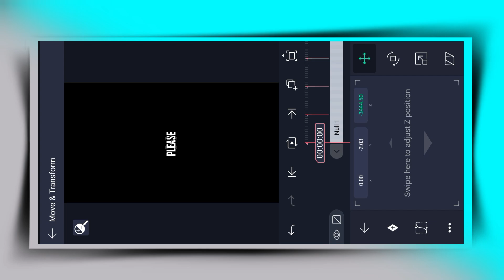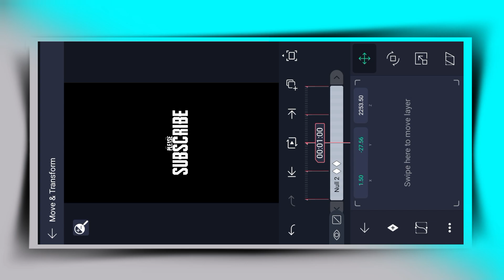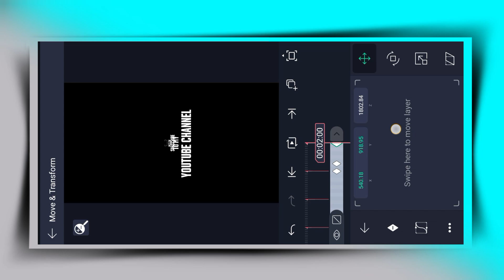Null Tutorial In Alight Motion | KeyFrame In Alight Motion | Hindi 👌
* Title :- Null Tutorial In Alight Motion | KeyFrame In Alight Motion | Hindi 👌

''ESE Headphones FOR Better EXPERIENCE''

                                 || Badmash ||